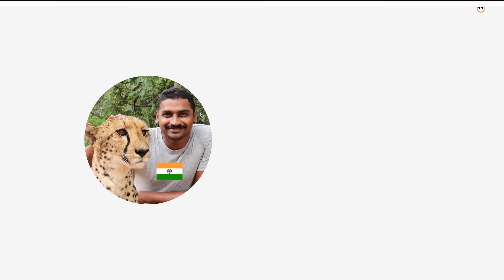FirstDay In Dushanbe Tajikistan 🇹🇯 | Uma Telugu Traveller